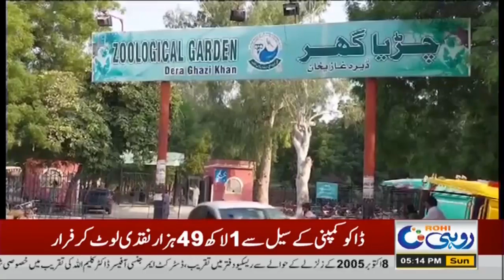Animal Suffer in Zoo l Breaking News l Rohi News